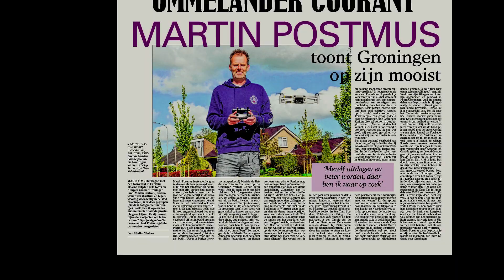Elema's Pad in Groningen vanuit de lucht gezien!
Nabij Kardinge in Groningen is deze prachtige bomenlaan gesitueerd. Zeker een bezichtig waard, gelegen nabij het bevrijdingsbos.
► N E E M   N U   A B O N N E M E N T  O P  M I J N
  K A N A A L !
Ik produceer en monteer films /video's over de provincie Groningen.
Zoals oude kerken met hun prachtige inrichtingen en bouwstijlen, maar ook dorpen op het Groninger Hogeland.

► Vind jij video's over de provincie Groningen, het Groninger Hogeland ook interessant? Dan zit je hier goed. Bedankt voor het kijken en vergeet niet om op het belletje te klikken zodat je automatisch een update krijgt,als ik een film plaatst.

► ♪♪. M U Z I E K.  ♪♪♪♪ E P I D E M I C  S O U N D
Wil jij ook betere muziek voor je video's? Kwalitatief hoogstaand en rechten vrij!

► M I J N F I L M K I T